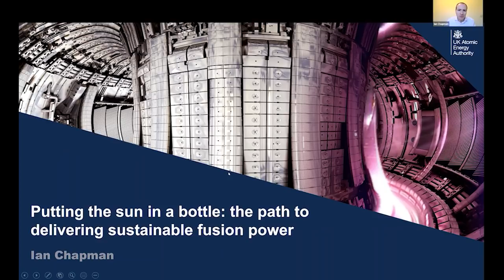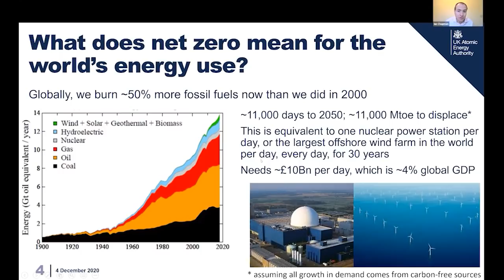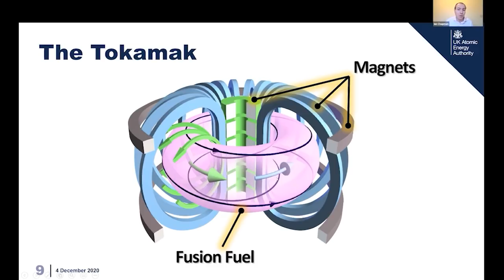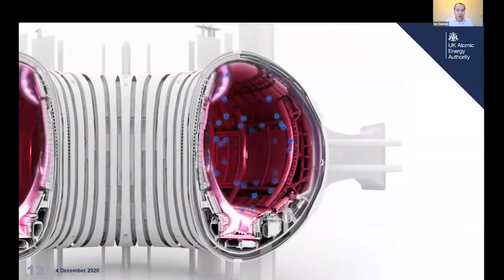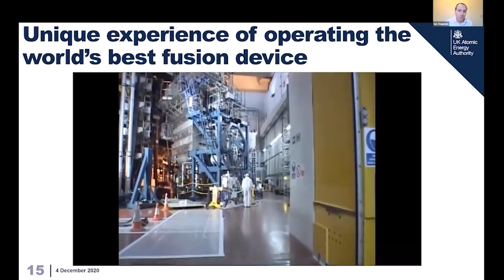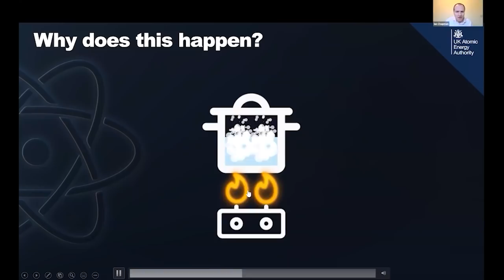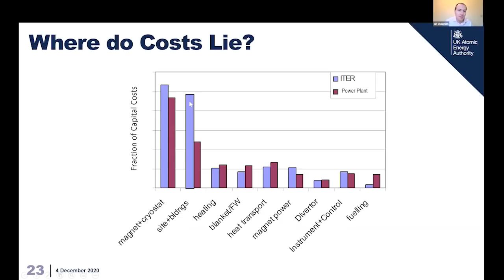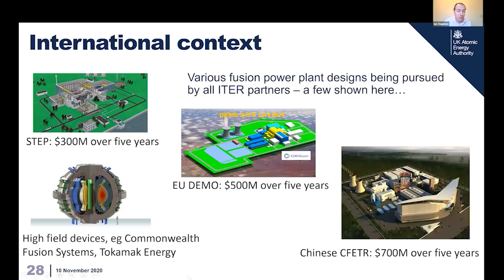Putting the sun in a bottle: the path to delivering sustainable fusion power | The Royal Society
The imperative to address climate change is only escalating. Nuclear fusion – the process that powers the Sun – offers the potential for carbon-free, effectively limitless, continuous electricity, if only it can be harnessed here on Earth.

The Royal Society Kavli Medal and Lecture 2019 given by Professor Ian Chapman.

Professor Ian Chapman and his colleagues are working to make fusion power a reality, and with the advent of ITER, the largest science experiment humankind has ever undertaken, they hope to demonstrate fusion power on a commercial scale.

The UK, as one of the world leaders in fusion, is embarking on the design of a compact fusion reactor to follow ITER which aims to drive down the scale and cost of fusion power, which Professor Chapman explained and explored during his prize lecture.

Background image: Inside JET, currently the world’s largest fusion experiment. Credit Eurofusion